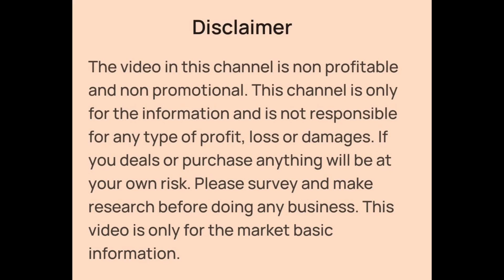Ladies Top, Kurti, Plazo Set, Skirt Set, Sarara, Gowns, Leggings, Jeggings Manufacturer in Kolkata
👉Shop Details:-

✓Shop Name- AWARA PANCHI
✓Shop Address- 168/E, Tiljala Road, Kolkata-700046
Near Hotel Lee International
✓Timings:- 9 A.M to 8 P.M(Everyday)

👉Odisha Shop Address:- Link Road, Near Max Mall, Odisha
✓Timings:- 9 A.M to 7 P.M

Ladies Top, Kurti, Plazo Set, Skirt Set, Gowns, Leggings, Plazo, Jeggings Manufacturer and Wholesaler in Kolkata
Kolkata Metiabruz Haat Ladies Top, Kurti, Gowns Wholesale Market
Kolkata Harisha Haat Ladies Top, Kurti, Gowns Wholesale Market
Howrah Haat Ladies Top, Kurti, Gowns Wholesale Market
Howrah Mangla Haat Ladies Top, Kurti, Gowns Wholesale Market
Ankurhati Haat Ladies Top, Kurti, Gowns Wholesale Market
Ladies Top, Kurti, Gowns Wholesale Haat in Kolkata
Cheapest Ladies Top, Kurti, Nighty, Gowns, Leggings, Jeggings Manufacturer and Wholesaler in Kolkata